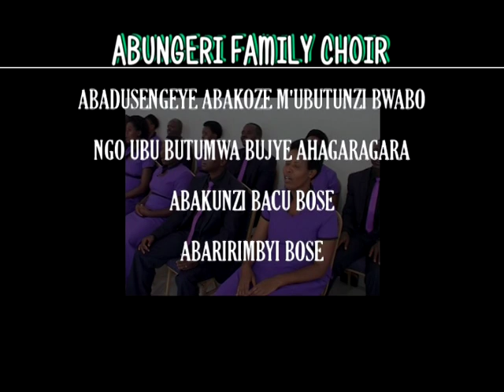Abungeri Choir _ Gisozi SDA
Gisozi SDA Church _Kigali Rwanda